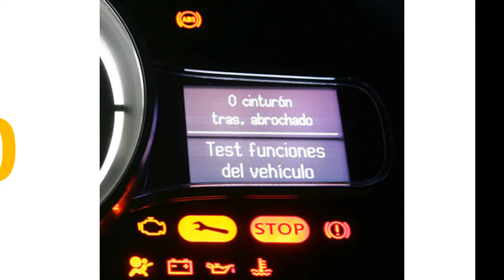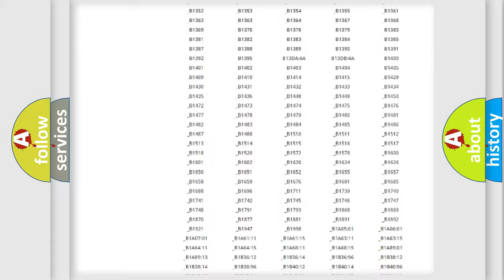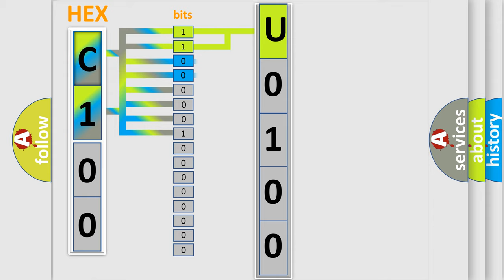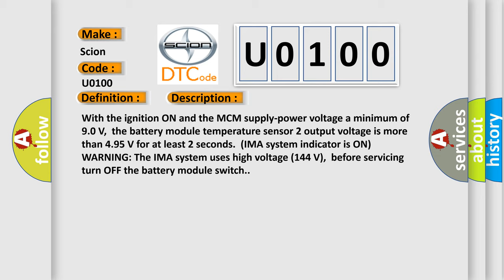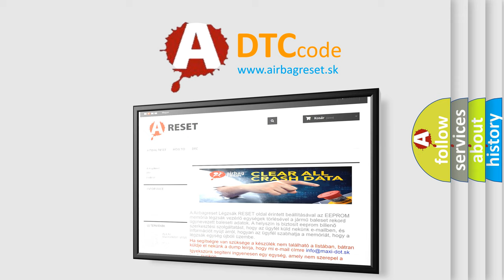DTC Scion U0100 Short Explanation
Contents:
0:21 Basic DTC analysis according to OBD2 protocol standard.
1:48 Insight into programming
2:58 A diagnostically understandable description of the Diagnostic Trouble Code
3:05 Basic error definition

Make:
Scion
Code:
U0100
Definition:
Battery Module Temperature Sensor 2 Circuit High Voltage (HYBRID MODELS)
Description:
With the ignition ON and the MCM supply-power voltage a minimum of 9.0 V,the battery module temperature sensor 2 output voltage is more than 4.95 V for at least 2 seconds.(IMA system indicator is ON) WARNING: The IMA system uses high voltage (144 V),before servicing turn OFF the battery module switch.
Cause:
 Poor connections or loose terminals at the battery module and the MCM "Open" circuit between the battery module and the MCMFaulty battery module MCM may need to be updated with the latest software Faulty MCM